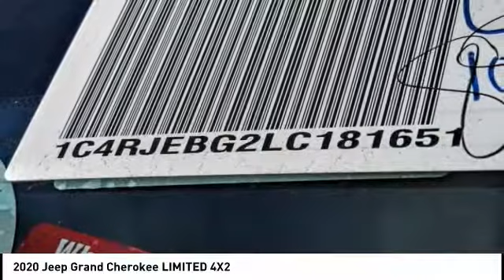2020 Jeep Grand Cherokee VAN NUYS LOS ANGELES SAN FERNANDO VALENCIA CANOGA PARK C20485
2020 Jeep Grand Cherokee LIMITED 4X2

RUSSELL WESTBROOK CHRYSLER DODGE JEEP RAM PROUDLY SERVICING VAN NUYS, LOS ANGELES, SAN FERNANDO, VALENCIA, CANOGA PARK, & SURROUNDING SOUTHERN CALIFORNIA LOCATIONS. THIS RED 2020 Jeep GRAND CHEROKEE IS EQUIPPED WITH A 3.6L V6 24V VVT, AUTOMATIC TRANSMISSION, AND RECEIVES AN ESTIMATED 19 City/26 Hwy MPG. CONTACT RUSSELL WESTBROOK CHRYSLER DODGE JEEP RAM OF VAN NUYS TO SCHEDULE A TEST DRIVE AND TAKE THIS 2020 Jeep GRAND CHEROKEE HOME TODAY, OR VISIT OUR SHOWROOM CONVENIENTLY LOCATED AT 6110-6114 VAN NUYS BLVD VAN NUYS, CA 91401. STOCK #: C20485 | 2020 Jeep Grand Cherokee Limited 4x2 POWER PASSENGER SEAT HEATED STEERING WHEEL 2020 Jeep GRAND CHEROKEE LIMITED 4X2 19/26 City/Highway MPG RWD Russell Westbrook Chrysler Dodge Jeep Ram of Van Nuys is driven and focused to ensure the highest customer satisfaction. A team above all, but above all a team. STOCK #: C20485 | VIN: 1C4RJEBG2LC181651 | 2020 Jeep Grand Cherokee Limited 4x2 POWER PASSENGER SEAT HEATED STEERING WHEEL Russell Westbrook CDJR of Van Nuys